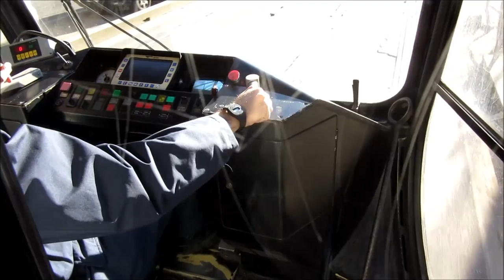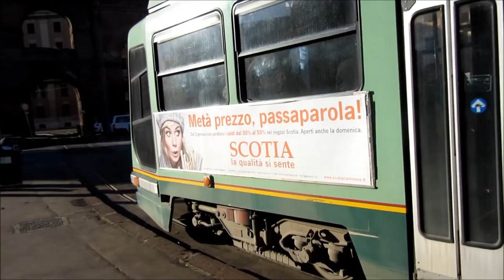Rome tram - Rete tranviaria di Roma - Straßenbahn - Villamosok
On board an old Rome tram